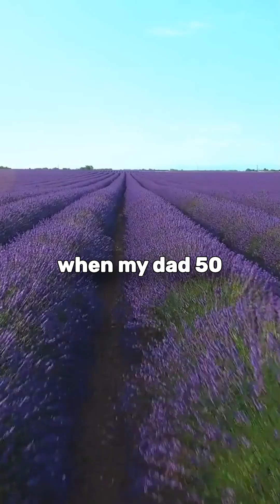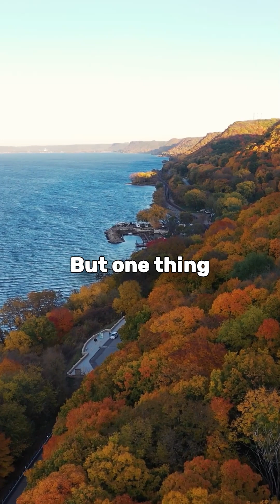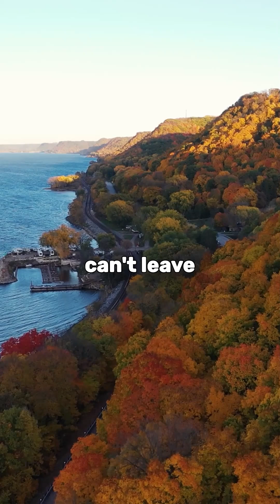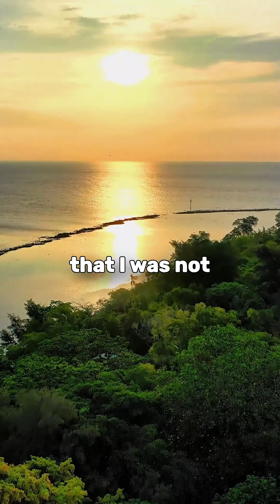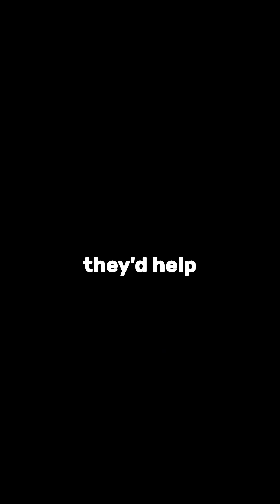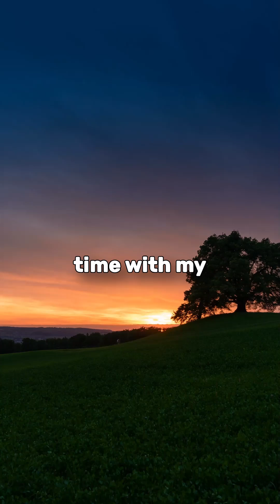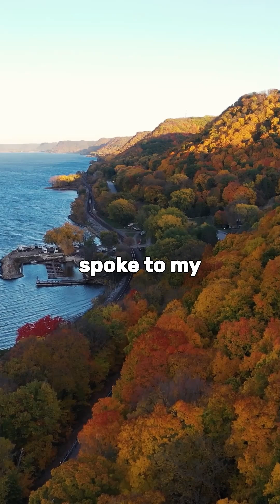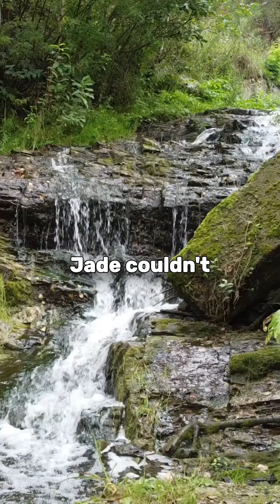FORGOTTEN at Their Own Wedding My Parents Didn't Invite Me!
in this reddit story i share some shocking family stories drama about my Mom's Affair Broke My Parents, Now Dad Refuses to Attend My Wedding if She's There  how i handled it and how my parent's reaction to it